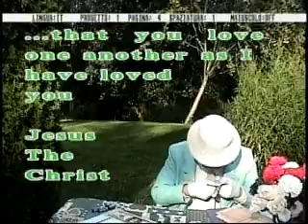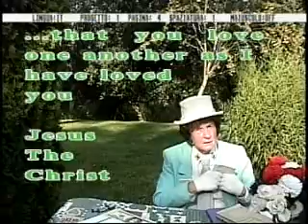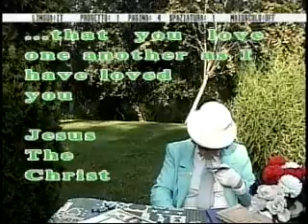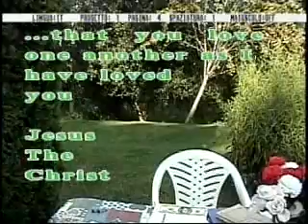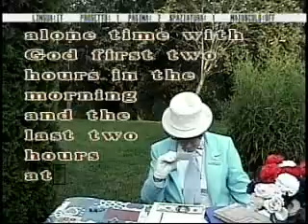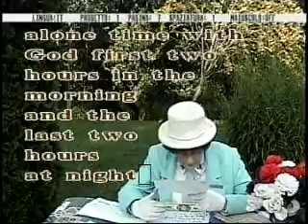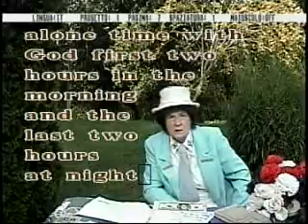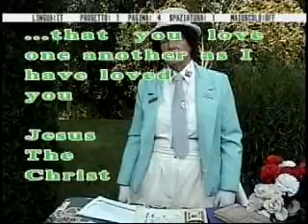A Chat With Glendora 4922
Poem by Franklyn Buell. Alone time with God.